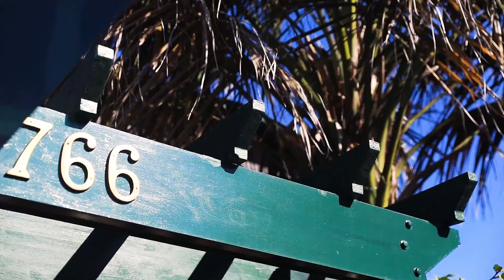766 Darling Street Rozelle